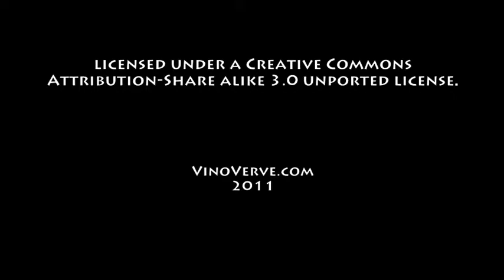October 13th Wine History